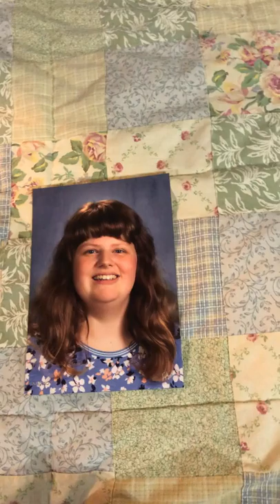Vlog times *the day after choir concert later*